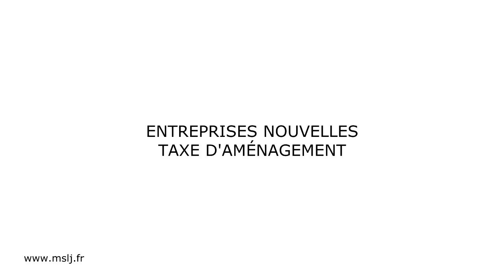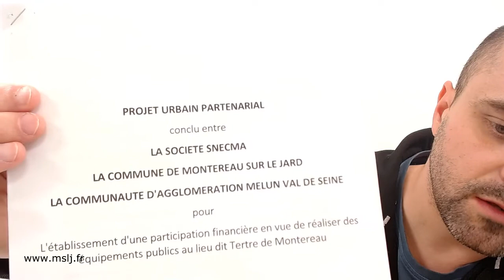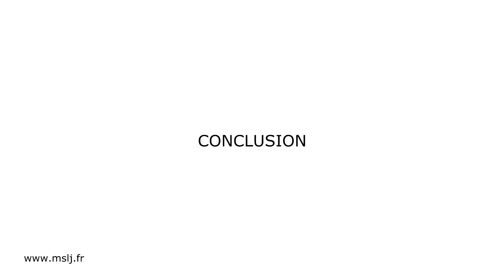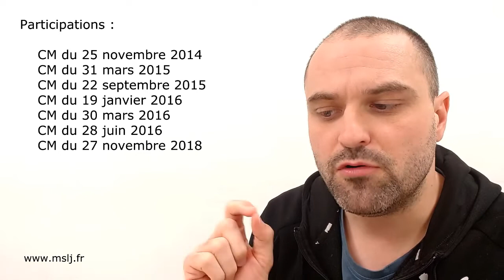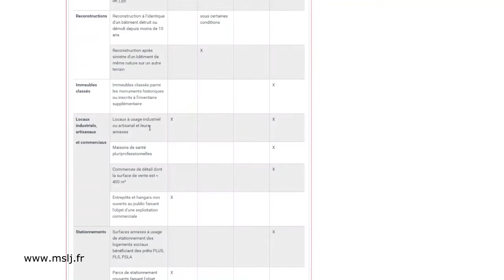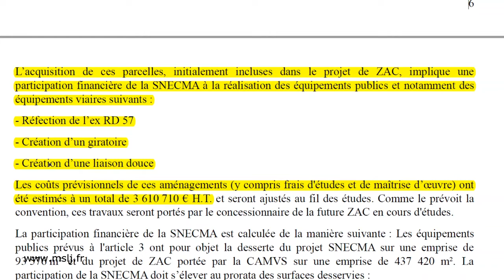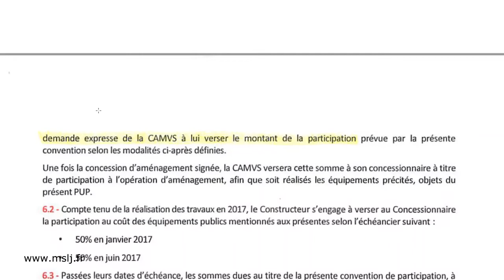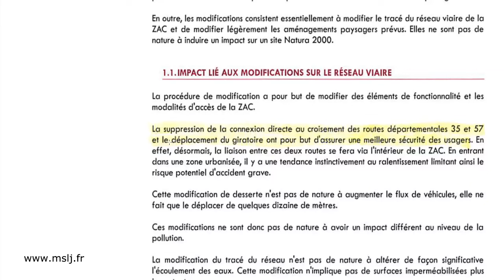Développement économique de Montereau sur le Jard